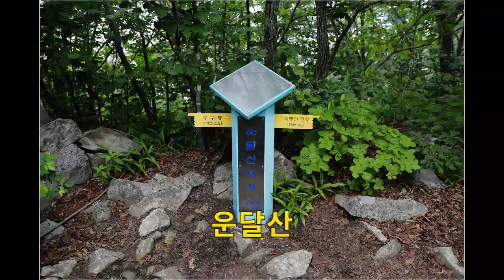운달산 & 수리봉 문경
산행경로 :당포1리 마을회관p-성주사-종지봉-성주봉-고주골갈림길↔석굴 - 운달산 -문바위화 - 화장암 - 김룡사 P

운달산(雲達山 1,097.2m)은 웅장한 산세와 명성에 비해
등산인들 발길이 뜸한 산이다.
가장 인구가 많은 수도권 등산인들이 운달산에 다다르기 전에
조령산, 주흘산, 월악산 등에서 많이 걸러지기 때문이다.
그러나 앞에 마주보고 있는 주흘산 못지않게 운달산도 등산 및
관광객들의 발길이 잦아질 것으로 예상된다.

문경읍에서 동으로 약 8km지만, 점촌동 방면 호계면이나 산북면을 거쳐 약 20km가 넘는 거리를 돌아들어야 한다.
문경읍 방면 고요리나 당포리에서 정상으로 접근하려면
성주봉 암릉 종주길이 유일하다.
능선은 동서로 길게 뻗어 있으며, 동쪽, 서쪽 사면은 급경사를 이룬다.

기암괴석이 곳곳에 있으며,
산정에는 조릿대·참나무 등이 울창한 숲을 이루고 있다.
특히 남동쪽 기슭은 금천이 이루어 놓은 계곡의 경치가 수려하며,
금선대 등의 기암절벽과 김룡사가 널리 알려져 있다.

등산코스는 문경읍과 산북면 경계를 이루는 남릉을 기준으로
동쪽 산북면 김용리에서 오르내리는 코스가 가장 많이 이용된다.
김용리 운달계곡을 경유하는 이 코스는
운달계곡~장군목~북동릉, 화장암~943m봉 능선~
남릉 헬기장 경유 정상에 오르는 코스가 대표적이다.

운달계곡 대성암에서 양진암~남릉으로 이어지는 산길은 폐쇄됐다.
운달계곡~장군목~북동릉~정상 이 코스는 경사도가 완만한 계곡길로
해발 약 850m인 장군목에 이른 다음,
표고차 약 200m만 오르면 정상을 쉽게 밟게 된다.

산행들머리인 김룡사에서 500m쯤 더 올라가면 다리가 있는
갈림길 앞에 대성암이 자리하고 있다.
대성암 입구에서 시멘트 도로를 따라 직진을 하면 양짐암골로
정상을 오를수 있으나 대부분 이곳은 피하고 오른쪽으로 난 산길을 따라
전나무 숲을 20여분 올라가면 맑은 계류와 만나게 되고 갈림길이 나온다.